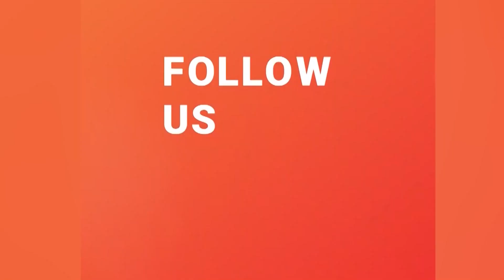युवा शक्तिलाई स्वदेशमा टिकाई राख्न आवश्कय छ- अध्यक्ष श्रेष्ठ